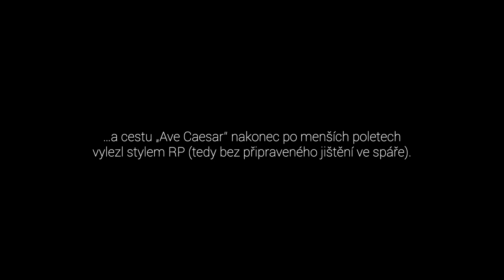„Ave Caesar“ (7c, 200 m), Portalet. Leze Franta Bulička a Ondra Hašek | eMontana.cz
+ ENGLISH SUBTITLES
Rozhovor s Didierem Berthodem, autorem cesty „Ave Caesar“, čti tady:

Kamera: Standa Mitáč
Střih: Jakbu Freiwald
Titulky: Pepa Little